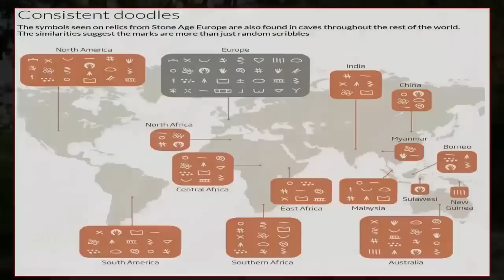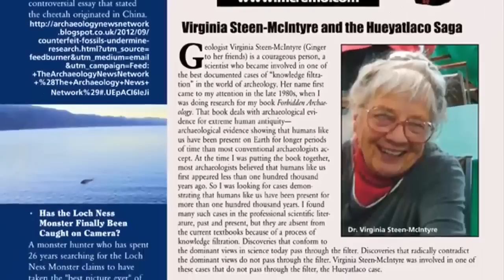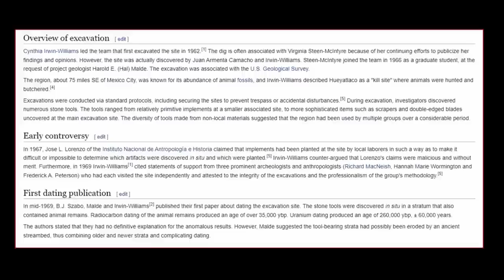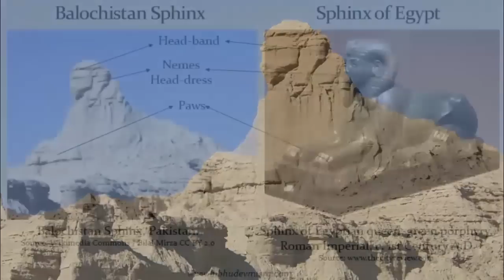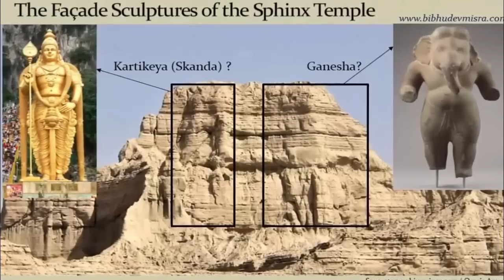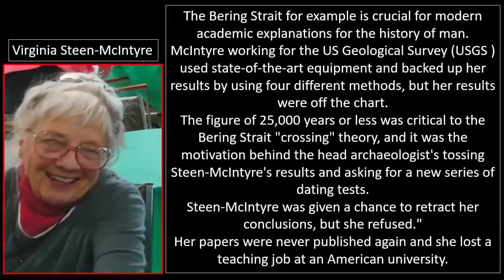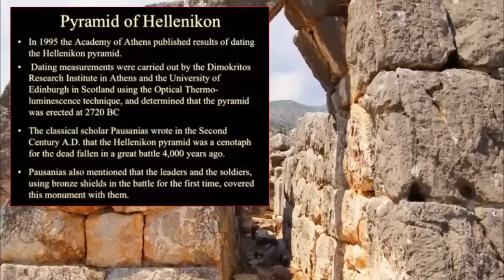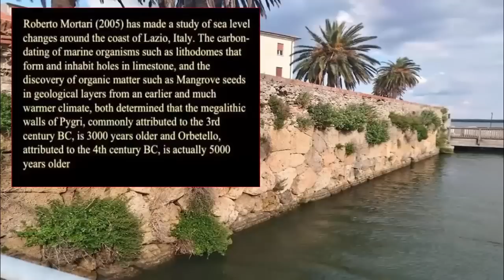Astonishing Feats of The Ancient Easter Islanders 🗿